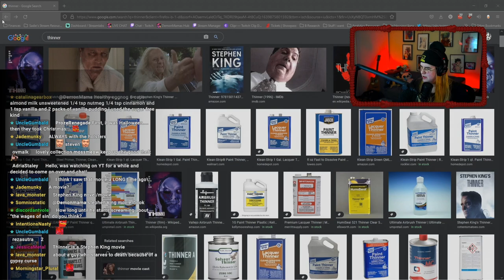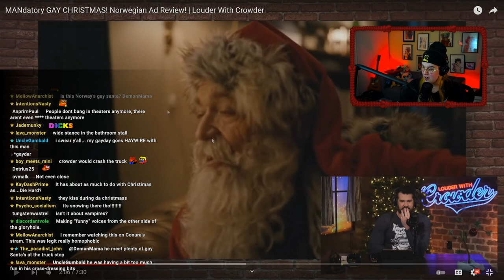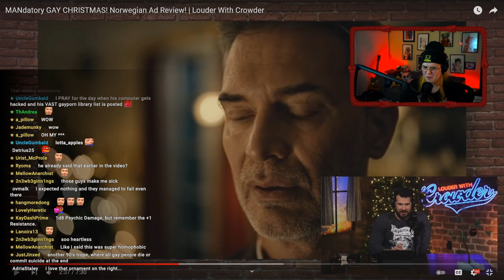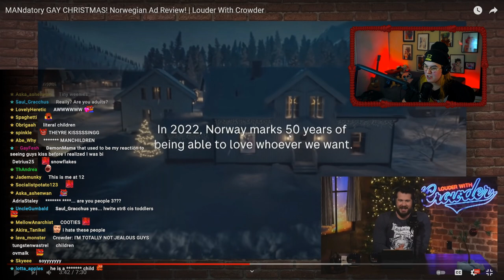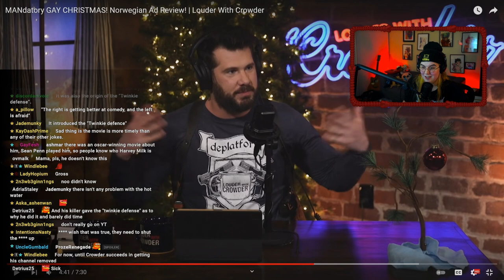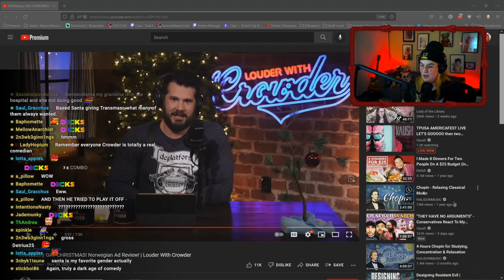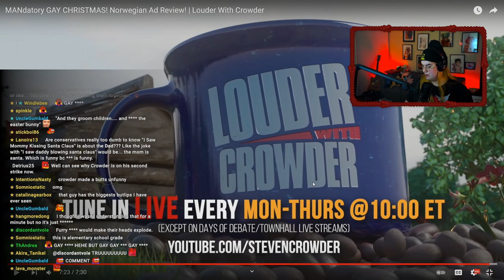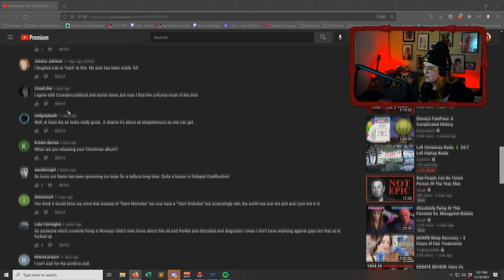Has A Breakdown Over Santa